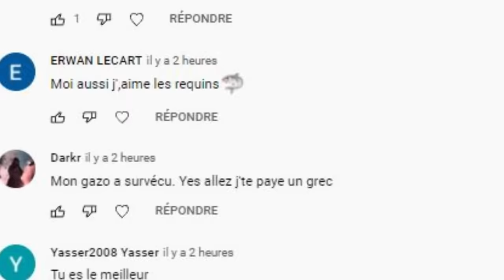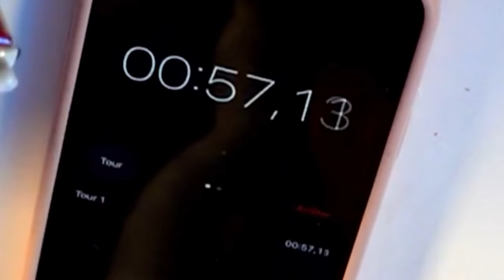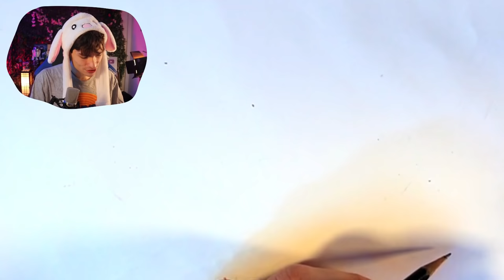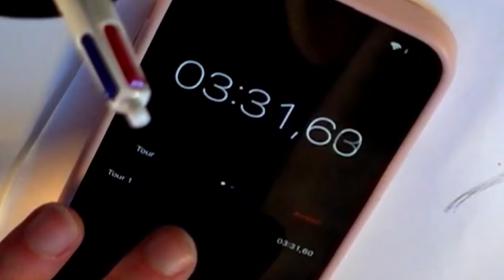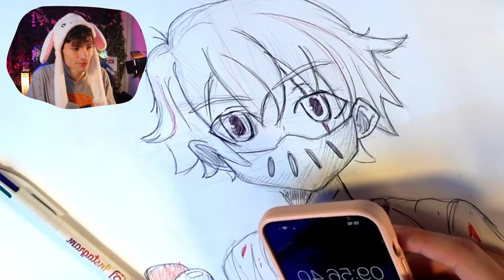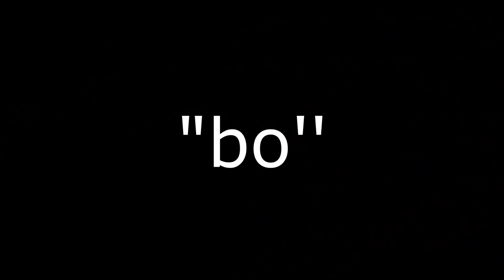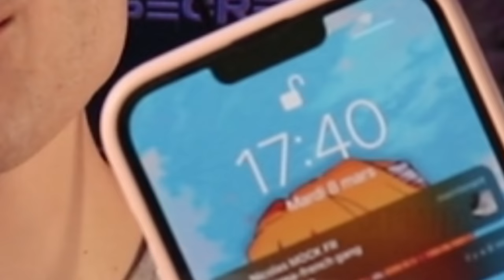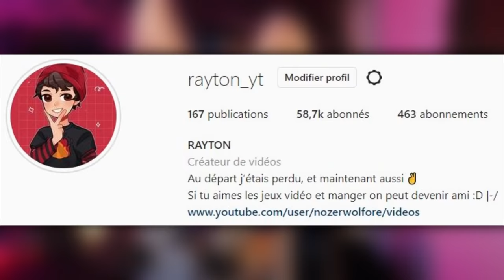FAIRE UN DESSIN EN 1 MIN VS 10 MIN VS 1 HEURE ! (Vous allez kiffer)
YO ! Je fais un défis / challenge ou je fais un dessin en 1 minute puis 10 minutes et enfin 1 HEURE 👍

Code créateur : THERAYTON